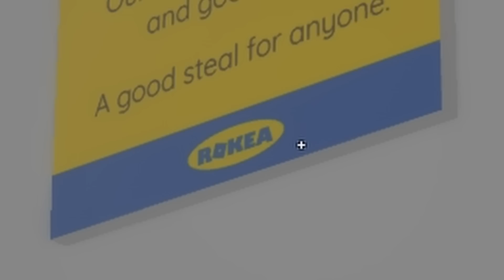Zostaliśmy OTOCZENI w Niekończącej się Ikei w Roblox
another one